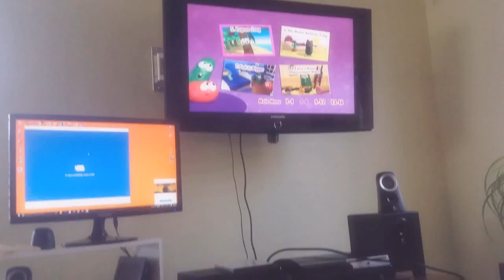jax car wash